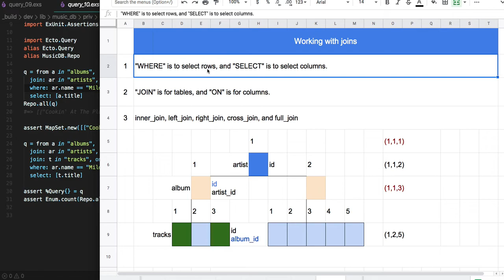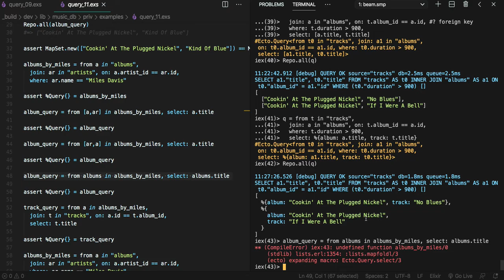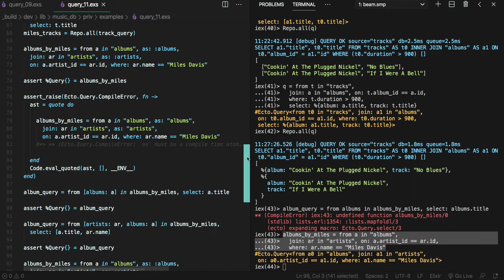[엘릭서 Ecto] 509 - query_10~11